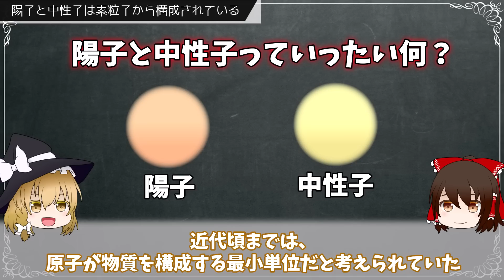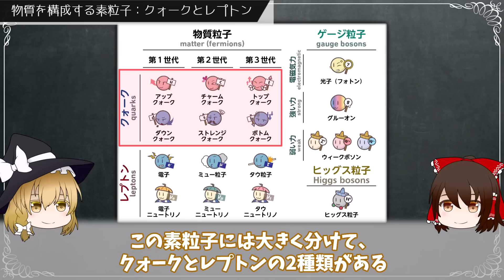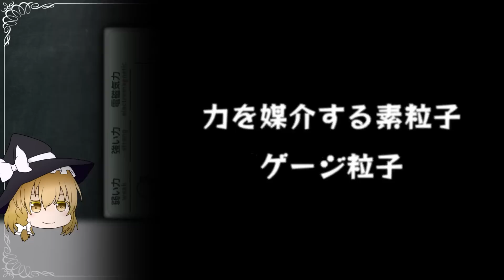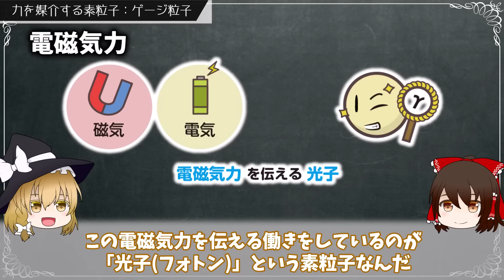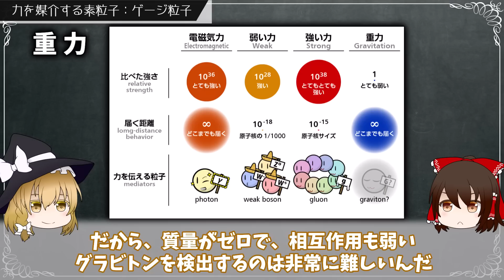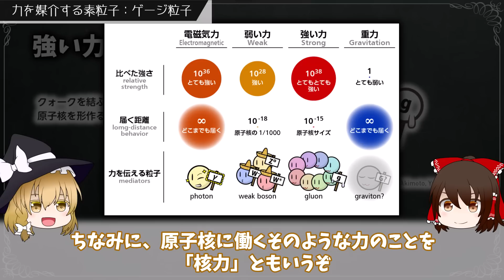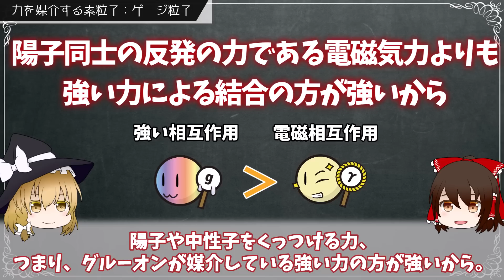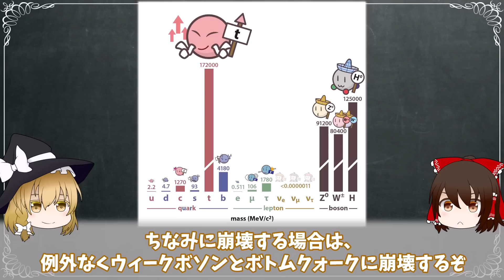【素粒子とは】原子核はなぜ原子核として存在できるのか。陽子同士が電気的に反発して崩壊しない理由とは！？【ゆっくり解説・科学】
原子核は陽子と中性子でできていますが、なぜ陽子は電気的に反発し合って原子核が崩壊してしまわないのでしょうか。
何が原子核を原子核たらしめているのか気になりますね。

※正確な情報を発信できるように心がけていますが、情報の正否は保証できません泣
【チャプター】
0:00 導入
0:47 陽子と中性子は素粒子から構成されている
2:31 素粒子にはどんな種類があるのか
4:16 物質を構成する素粒子：クォークとレプトン
9:23 力を媒介する素粒子：ゲージ粒子
14:46 質量を与える素粒子：ヒッグス粒子

◆参考文献
ひっぐすたん（動画内にはこちらの画像を沢山お借りしています）

◆お借りしたBGM・SE / 画像・イラスト
DOVA-SYNDROME